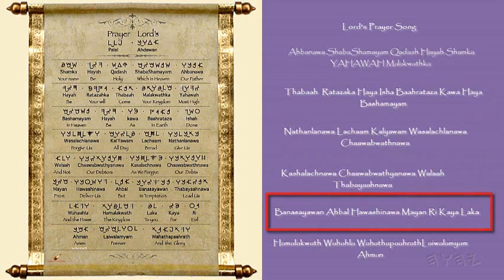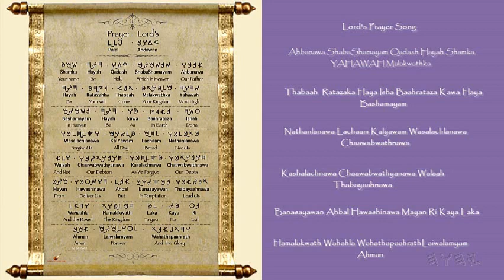OUR FATHER WHICH ART IN HEAVEN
Mat 6:9
After this manner therefore pray ye: Our Father which art in heaven, Hallowed be thy name.
Mat 6:10
Mat 6:11
Give us this day our daily bread.
Mat 6:12
Mat 6:13
And lead us not into temptation, but deliver us from evil: For thine is the kingdom, and the power, and the glory, for ever. Amen.

...Our Father Prayer Song